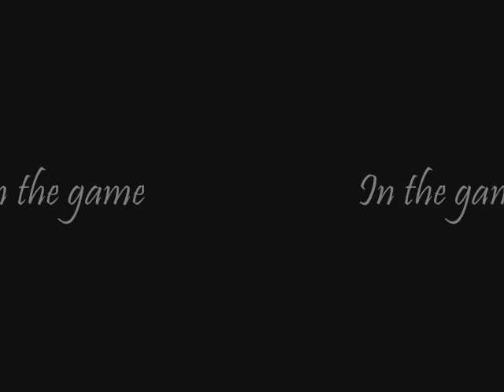Rafa Nadal photos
Rafael Nadal, best tennis player..